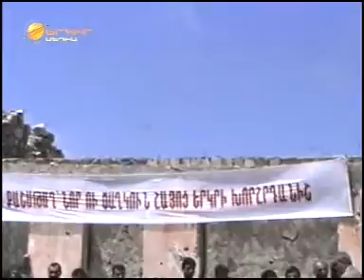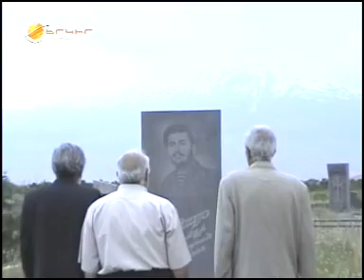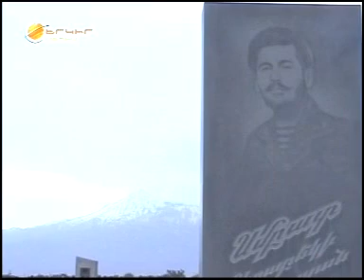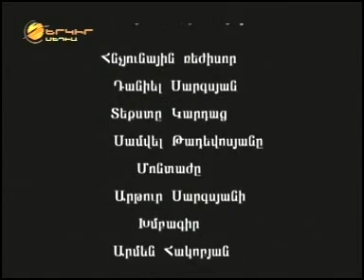Սմբատ Թաթոսյան - Խոնարհ հերոսներ - Смбат Татосян - Наши герои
22 ր․ / Սմբատ Աղաբեկի Թաթոսյան (Նոր Կյանք, Արարատի մարզ, 23․05․1961 - Քաշաթաղ, 06․04․1998 ) - արցախյան պատերազմի մասնակից, Շուշիի առանձնակի գումարտակի առաջին վաշտի գրոհային դասակի հրամանատար։

22 мин. / Смбат Агабекович Татосян ( Нор Кянк, Араратский марз 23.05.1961 - Кашатаг, 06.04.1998 ) - командир первого взвода Шушинского батальона особого назначения.